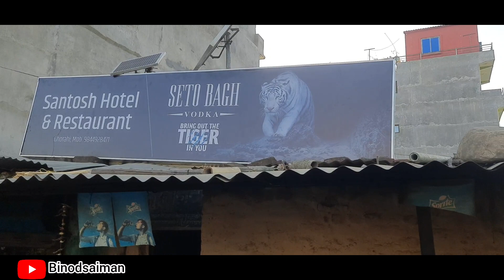Special sekuwa in dang ghorahi#how to marking special sekuwa#nepali sekuwa viral sekuwa#binodsaiman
Special sekuwa in dang ghorahi#how to marking special
sekuwa#nepali sekuwa viral sekuwa#binodsaiman

Your Queries-
pork special recipe
pork special
pork special dishes
pork Special recipe malayalam
pork special fried rice
Special pork adobo recipe
special pork steak recipe
special pork caldereta recipe
special pork humba recipe
Special pork menudo recipe
gaule tarikako sekuwo#Dgarane pork sekuwo
nepali best pork sekuwo#dang ko special pork sekuwo

Dang ghorahi pork special
Nepali dharane pork special